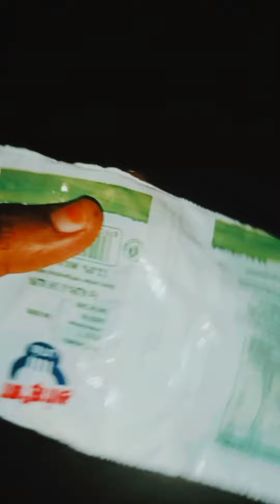நிறைய தோசை செய்ய ஒரு பால் கவர் போதும்💡cookingchannel food dhosarecipe healthyfoodrecipe breakfast#